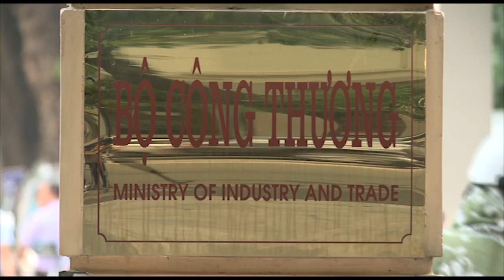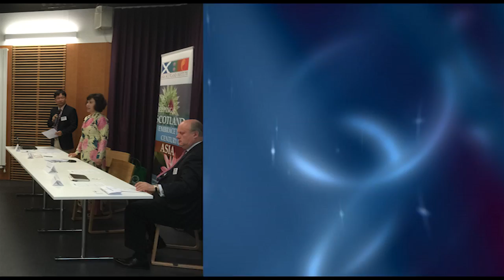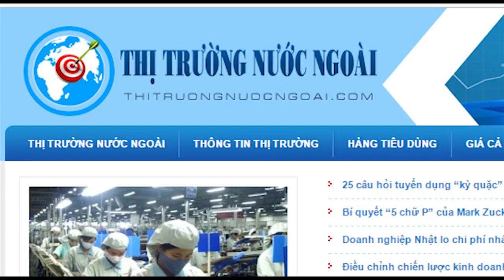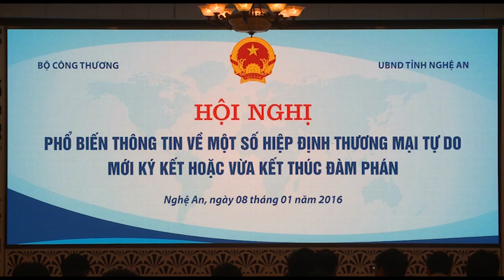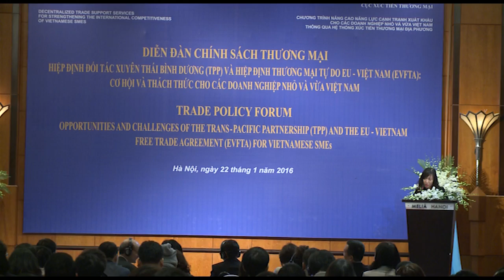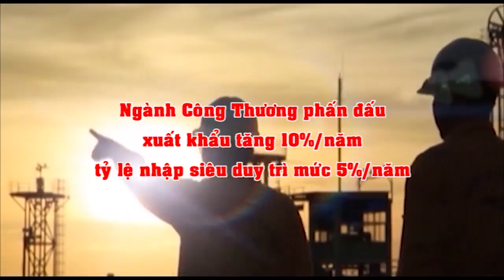Tham tán thương mại - 2 năm nhìn lại